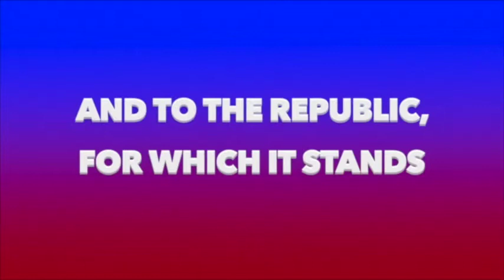March 6, 2018